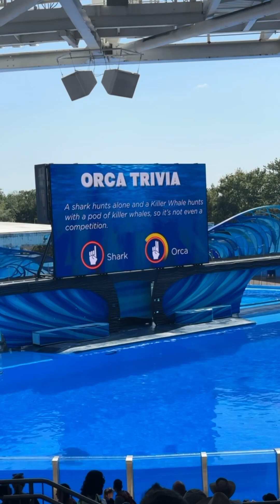Sea World 🐬 @SeaWorld @seaworldorlando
Sea World 🐬  @SeaWorld